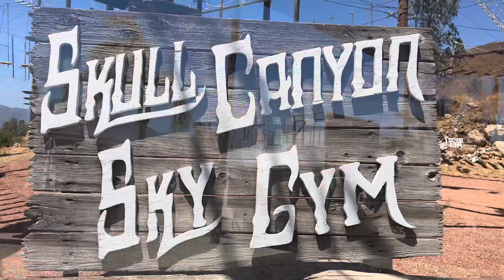WEEKLY VLOG: We went to Skull Canyon Ziplines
In this video its our Weekly Vlog we went to Skull Canyon to zipline😬 We hope that you guys enjoy this video as much as we did.